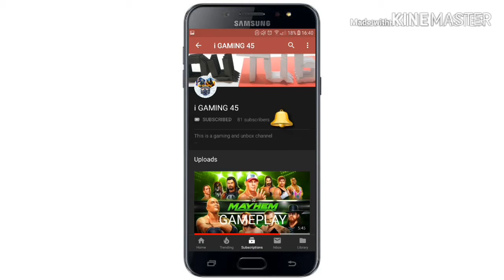TOP 3 GAMES LIKE FORTNITE FOR ANDROID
And

Ok

Bye